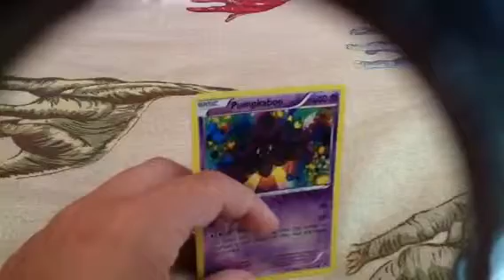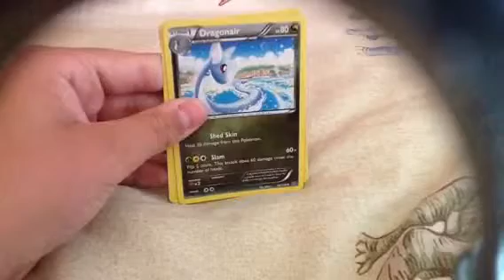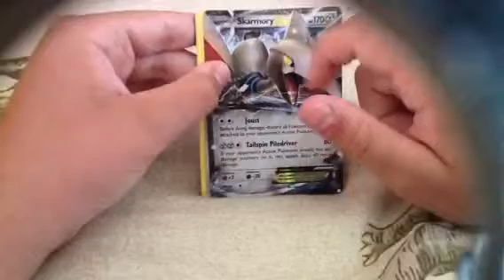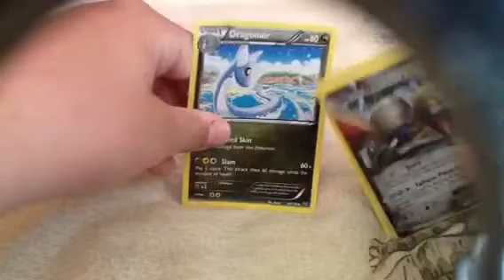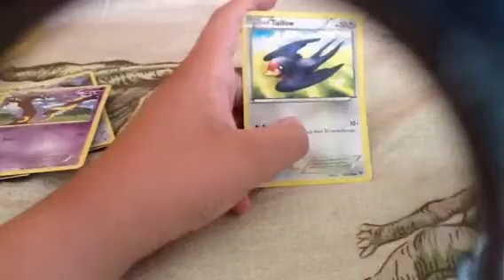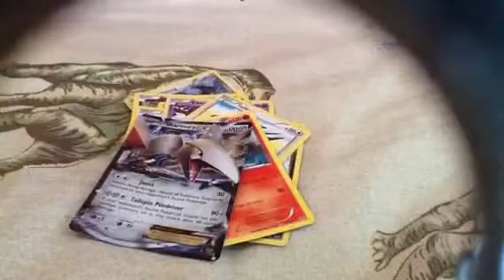My top 10 favorite pokemon June 2015